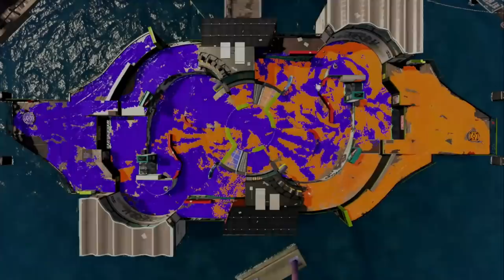なんでナワバリバトルしてるのに相手と鬼ごっこしてるんだ？ｗｗｗ うなぎの実況 #80【スプラトゥーン２】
617 kayoron様　だいふく様　あめなぎ様